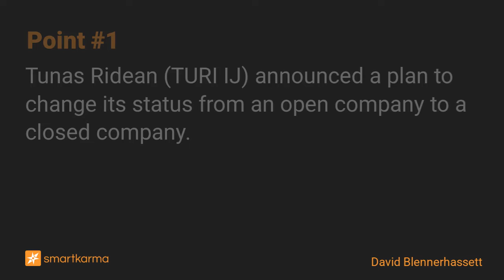Tunas Ridean (TURI IJ): JCNC & Tunas Andolan's Quasi Delisting Proposal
This is done for Tunas Ridean - provided JCNC and Tunas Andalan can vote. With payment 23 August, I would be buying around here at Rp 1,560. However, this is not a super liquid arb.
-  by David Blennerhassett on Jardine Cycle & Carriage in Event-Driven

Key points:
1. Tunas Ridean (TURI IJ) announced a plan to change its status from an open company to a closed company.
2. In effect, TURI will undertake a buyback of its shares at Rp1,700/share, a lifetime high. Those who do not tender will be left holding unlisted scrip.
3. Jardine Cycle & Carriage (JCNC SP) and Tunas Andalan both hold 46.24%, leaving 7.52% in public hands. The proposal requires a shareholder vote. It appears no shareholder needs to abstain.